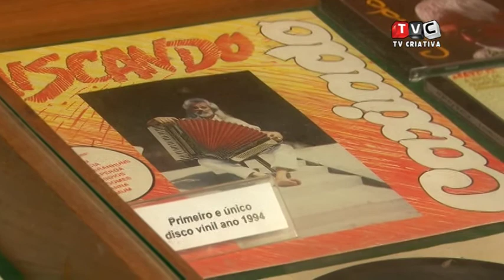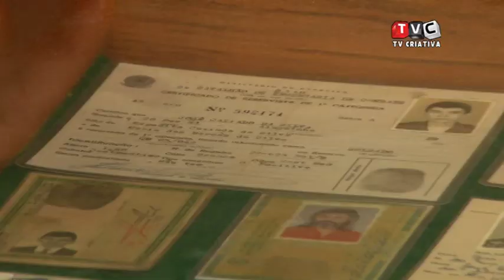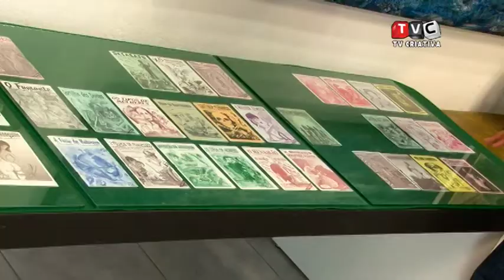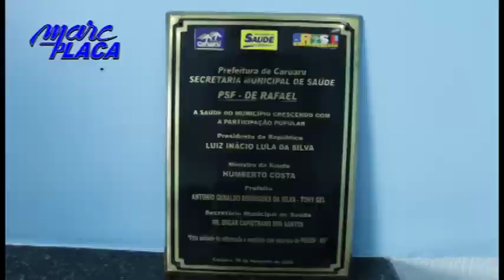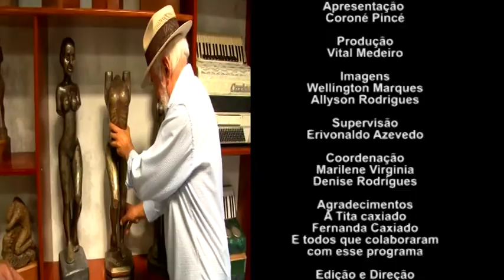Forró Café no Bule com Caxiado - parte 3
Confira a terceira e última parte do Especial Café no Bule no Museu de Caxiado.